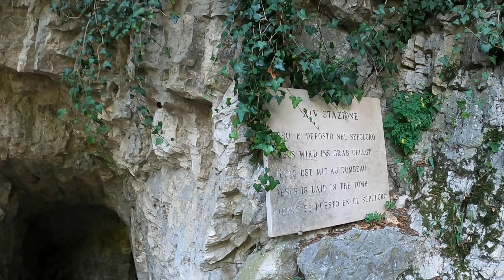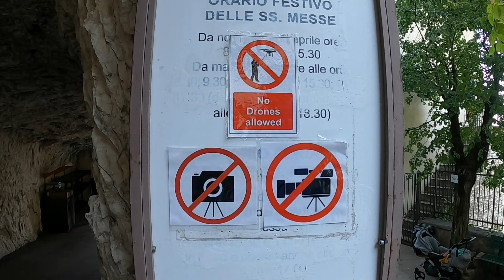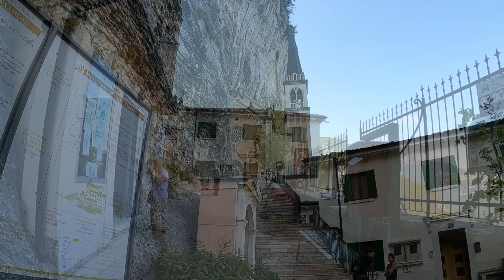Madonna della Corona am Gardasee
Unweit des Gardasees findet sich dies imposante Kirche direkt in die Felswand gebaut. Schon der Weg dahin ist spannend.

Video by hugolienchen.de